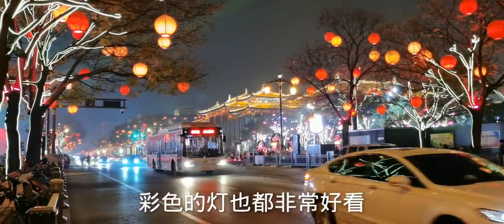陕西西安的大唐不夜城 夜景绚 Thành phố đêm Đại Đường ở Tây An, tỉnh Thiểm Tây có gì vui, nổi tiếng trên douyin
陕西西安的大唐不夜城 夜景绚丽夺目 带你一起穿越回大唐盛世